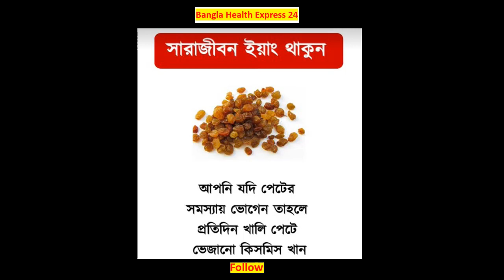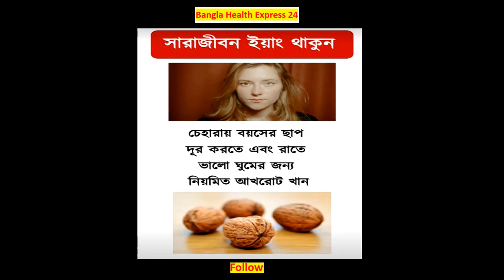ইয়াং থাকুন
Music Huts welcomes all this. You can always download free music on this channel. You will get love background music on this channel. You can use the music of this channel in your blog, YouTube video and any other case. Which will not fall under copyright rules. Thanks.

We have a charity organization. You can contribute your valuable money to our charity if you want and you will be a proud member of us for a lifetime. Our charity is to help orphans and helpless people. We provide assistance to those who are deprived of food and medical, education.

background music tink,
background music bangla,
background music bass,
background music beat drop,